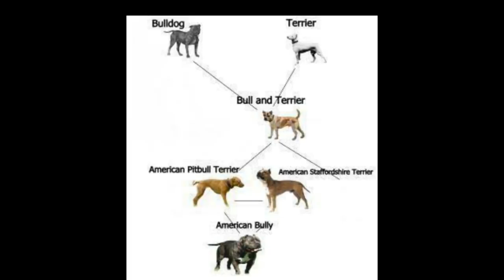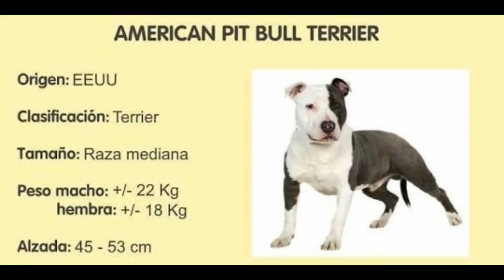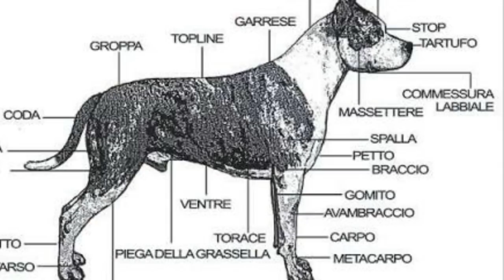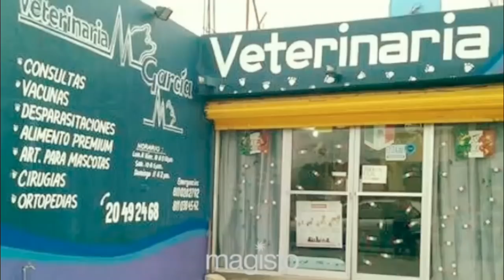LA RAZA DE LA SEMANA: AMERICAN PITBULL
TANTO FUE LA PETICION DE ESTE VIDEO Y POR ESO ES QUE EL DIA DE HOY LES DEJO ESTE VIDEO SOBRE LA RAZA.